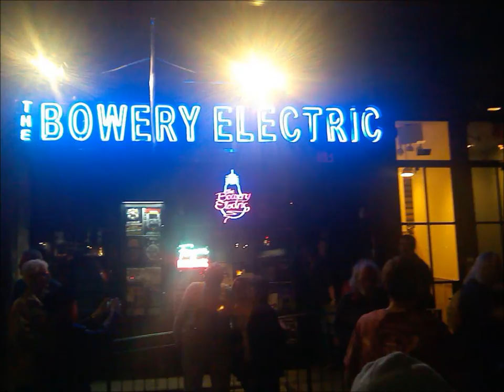The Blues Magoos Entire show! - audio and pics at The Bowery Electric NYC~Oct 16 2014